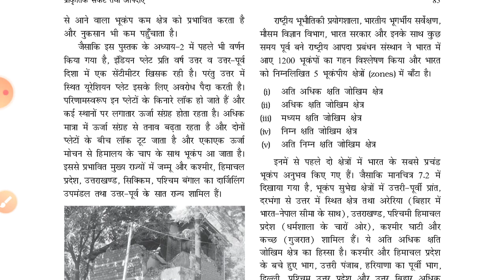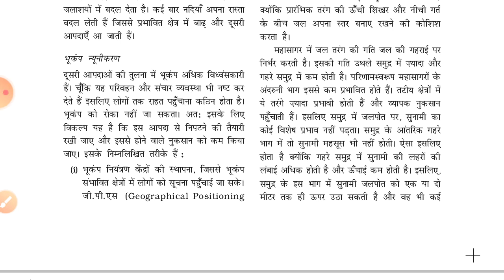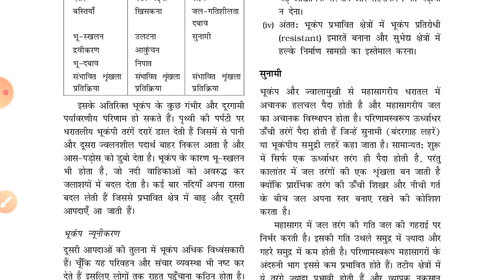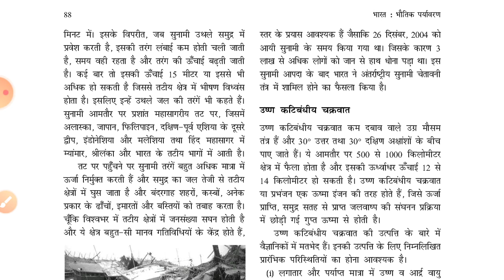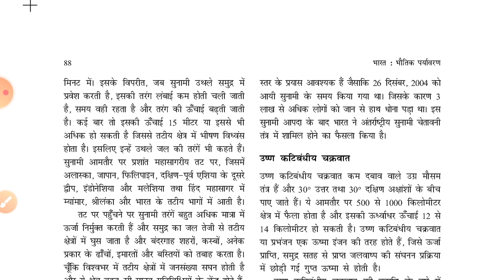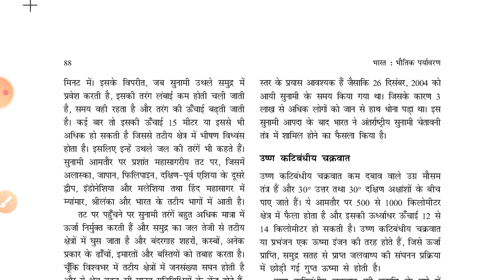NCERTGeography Class 11 chapter 7 प्राकृतिक संकट तथा आपदाएं Part 2 by Aditi mam ias point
Hello Friends,

मैं अदिति, आज मैं आपको पढ़ाने वाली हूँ NCERT Class - 11 Chapter - 7 का Part -  2"प्राकृतिक संकट तथा आपदाएं", जो आपके सभी प्रतियोगी परीक्षाओं के साथ ही साथ UPSC की परीक्षा के लिए बहुत ही लाभकारी होगा, आशा करती हूँ कि ये वीडियो आपके लिए बहुत अति लाभदायक सिद्ध होगी..और आपके ज्ञानवर्धन में मददगार साबित होगी..!!!

धन्यवाद 🙏

साभार 😍